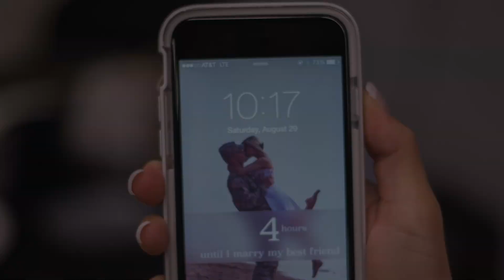Wilson Wedding Photos Video